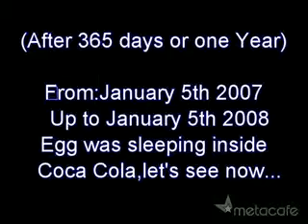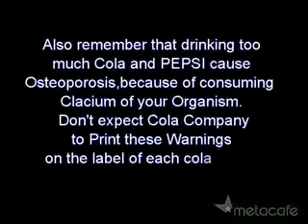drinking cola watch this